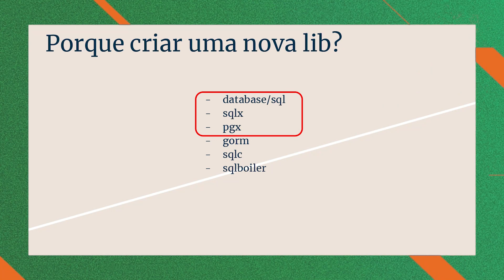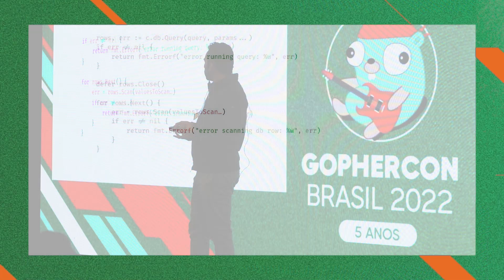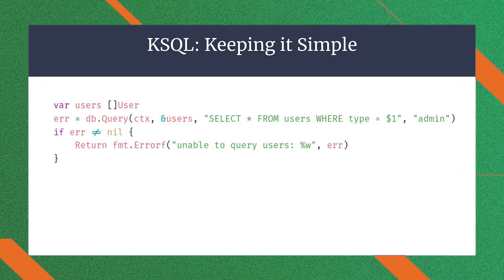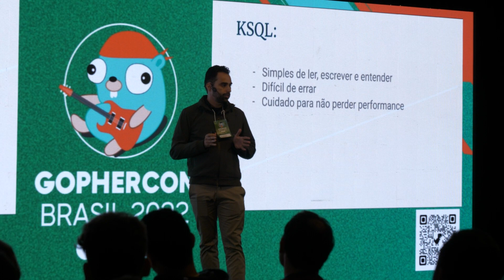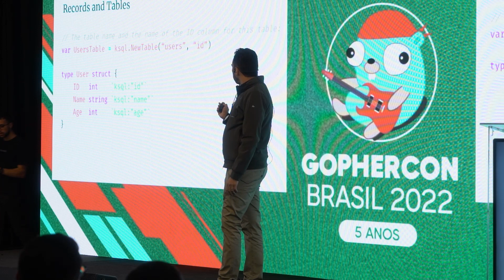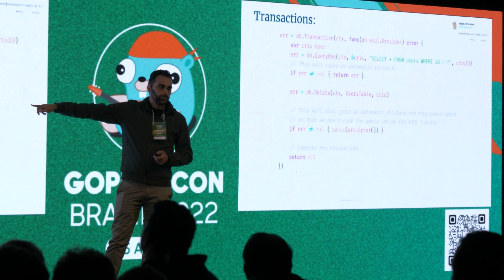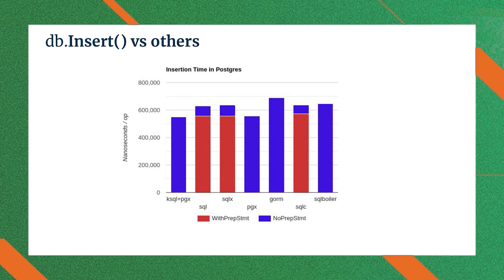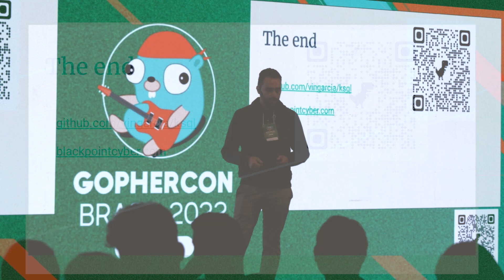ksql: A Keep it Simple SQL Mapper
Vinícius Garcia